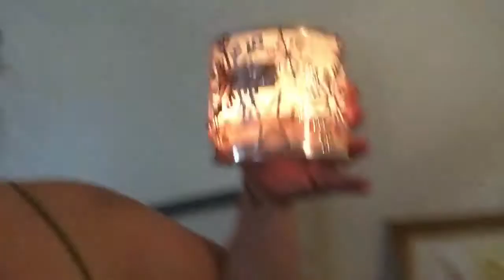11-2-17 I’m so boring!!!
Hey guys. I know this is a short vlog but I’ve been so busy with work and other things. Vlogs will be coming with the holidays (vlogcember!). I hope you guys enjoy! I love you!

Snap: courtneygail22

Xoxo,
Courtney Gail